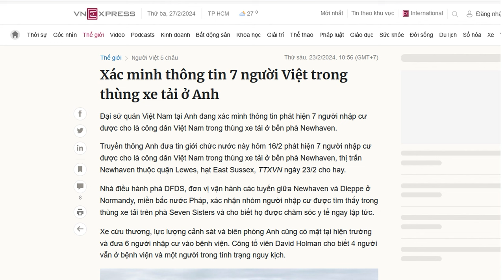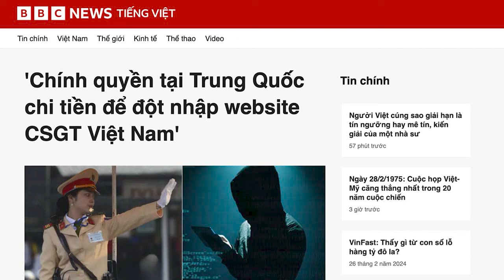Thảm trạng người Việt ngồi xe container vào Anh: Trách nhiệm thuộc về ai?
“... vụ 39 người Việt nam tử vong trên container ở Anh Quốc vào năm 2019, truyền thông nhà nước Việt nam vẫn cho rằng, trách nhiệm thuộc về nước Anh, chứ không phải lỗi của Nhà nước Việt Nam.”